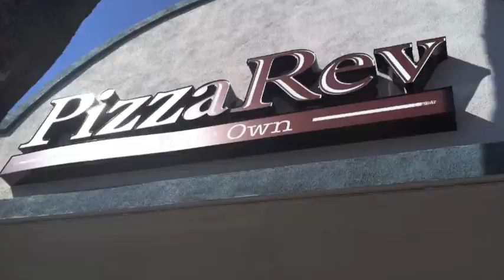LA Frontier Project- Ivan And Ari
I did the editing, Ari took the pictures. we wanted to show large, middle, and small businesses showing how large businesses could easily monopolize the small businesses.